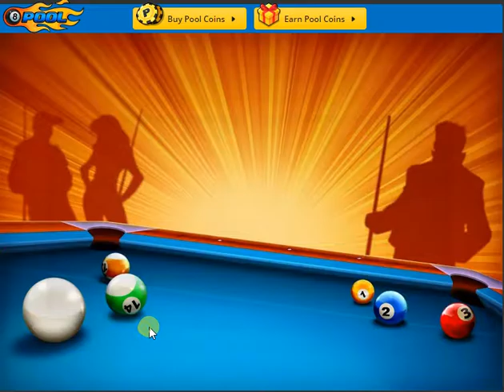8 Ball Pool Matches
Just Some 8 Ball Pool Matches